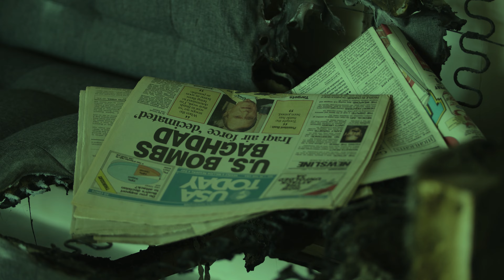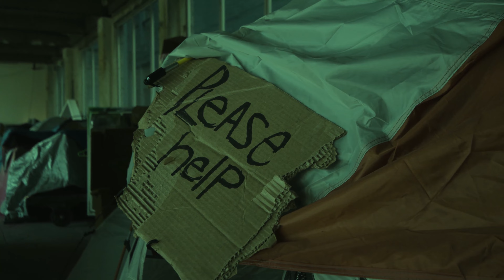Joseph E-Shine & Friends - We Must Bring A Change (Official Music Video)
Joseph E-Shine & Friends - We Must Bring A Change
Video created by @imcaseyreynolds

Footage from the exhibition-art installation 'Welcome To America' by Tomer Peretz  provided by @mogelmindedproductions.
Archive footage by Ella Jane Pearson

Produced by:
Linor Hazut  @linroe_
Ella Jane Pearson @ellajanepearson
Angelo Guliano @and.jello

Actors:
Julie Stewart  @jules_ashton_in_action
Joseph Bonofiglio @bonofigliojoseph
Gene Arroyo  @ginofrombrooklyn
Helena Geraci  @helenofsicily
Moriah Boone   @redlips_rebel
Denix"Rhino" Gutierrez  @denixgut
Bowie Barrington (the girl in a cage)
Alexa (girl in a cage)
Soulijah Evans @calimelanin
Chiara Vania @chiara.Vania
Allen Bernstein
Lolly Boroff
David Haub
Madi Thoele  @madithoele
Carlos Nunez
Joe Feel
Rhoda pell  @rhodapell

Makeup artists:
Jordyn Maresh @jordynjm.makeup
Victoria Denisenko
Diana Makhshikyan
Kira  @kiraimua

Written by - Paxton Ingram, Ninet Tayeb, Kathleen Reiter, Scott Tyler Schwartz & Joseph 'E-Shine' Mizrahi

Produced by Joseph 'E-Shine' Mizrahi
Mixed by Moshik Kop
Brian Lucy @ Magic Garden Mastering

Paxton 'PXTN' Ingram - Vocals
Ninet Tayeb - Vocals
Kathleen Reiter - Vocals
Scott Tyler Schwartz - Backing Vocals
Maya Belsitzman - Cello, Vocals
Jesse Eigen - Bass, Vocals
Ray Goren - Electric Guitar, Organ, Moog, Vocals
Itamar Gov-Ari - Keys
Doron Kochli - Synths
Sammer Ghrawi - Vocals
Serg EF - Vocals
Moti 'Papa' Mizrahi - Drums
Yotam Weiss - Drums
Joseph E-Shine - Piano, Guitar, Bass, Programming, Keyboards, Synth Bass, Backing Vocals

Engineers: Tony Grandson , Joseph E-Shine, Oran Pollak, Curtis Kelly

Lyrics

Momma, momma I’m tired of crying
How much longer can we deny it?
Now it’s Time to bring a light before the dawn
Cause I believe in better days, and better days are yet to come

Yea we must bring a change

Momma, the only thing counterfeit is the peace
A wild heart is in a need of care
And it’s time to read the signs
We won’t back down
And I can see better days, better days are yet to come

Chorus

I’ve called it out through windows
I’ve crossed some lines I couldn’t see
Inside of me
Won't let these broken mirrors
Start breaking me